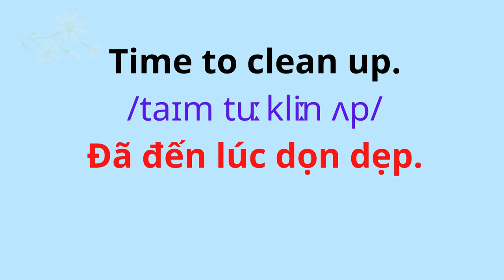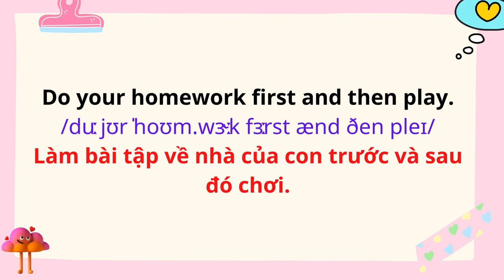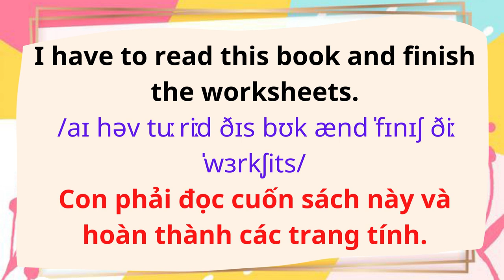BA MẸ NÓI TIẾNG ANH CÙNG CON |3. Time to do your homework.